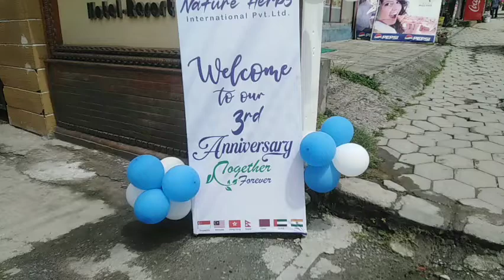3rd Anniversary Together Forever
Use the Product Loved the Product then after tell the Story @NatureHerbsInternational